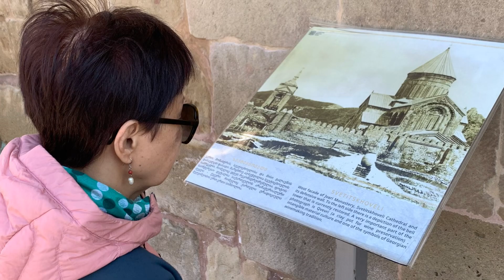Mtskheta, Georgia Part 2/2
The Svetitskhoveli Cathedral is an Orthodox Christian cathedral located in the historic town of Mtskheta, Georgia, to the northwest of the Georgian capital Tbilisi. A masterpiece of the Early and High Middle Ages, Svetitskhoveli is recognized by UNESCO as a World Heritage Site. - Wikipedia